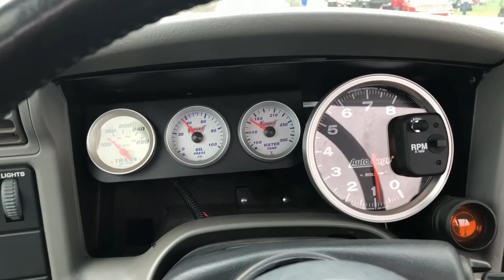One Pass at the 1/8 mile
First time out with the new combo

Music is Race Car (of course) by Rondo Brothers